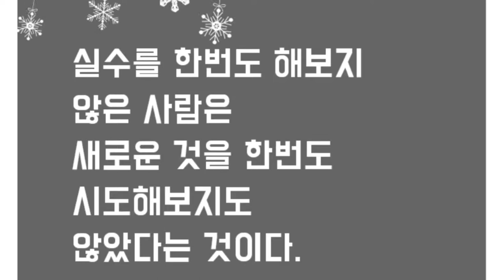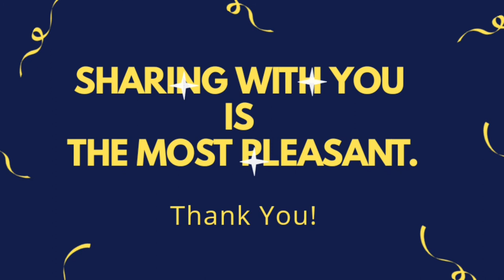명사들의 명언영어- Anyone Has Never Tried Anything New By Albert Einstein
천재 과학자 아인슈타인의 유명한 문귀입니다.
시도하지 않으면 아무것도 없다.
실수는 성공의 어머니.
실수를 두려워하지 말라.